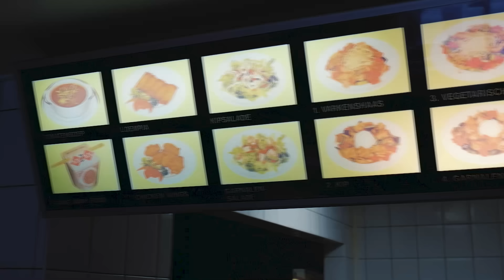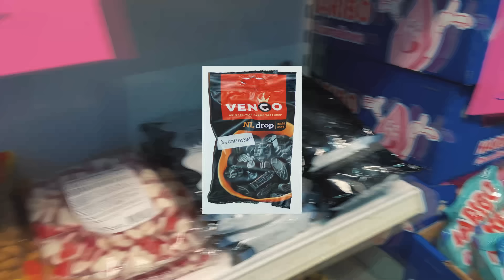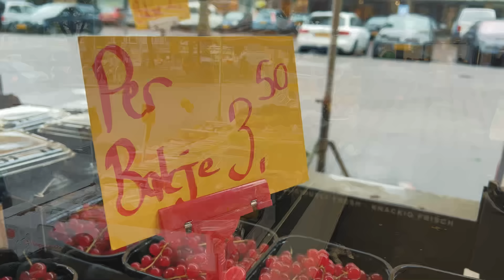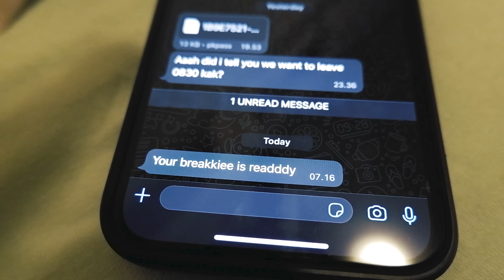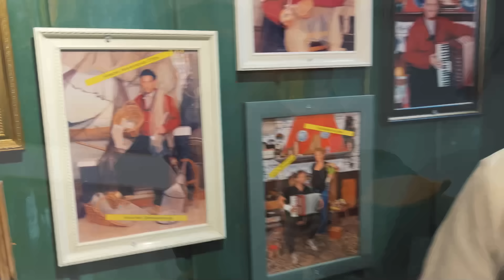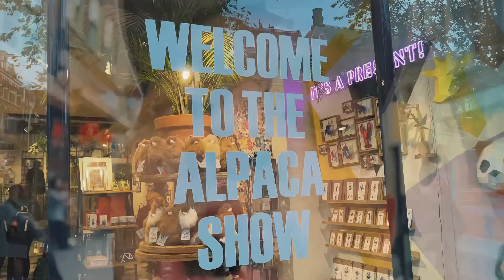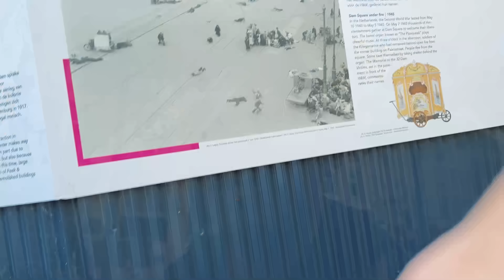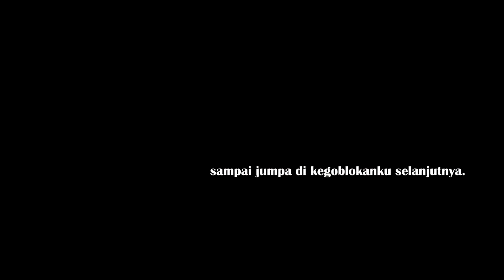MARIO KE EROPA GES #2 (EUROPE VLOG)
Lanjutan perjalanan gua di Eropa walaupun masih di Belanda2 doang. Scene terakhir akan membuat kalian bertaubat.

Jan lupa follow Instagram q.

Produced by Says Phoebe
Mastering by brillion.